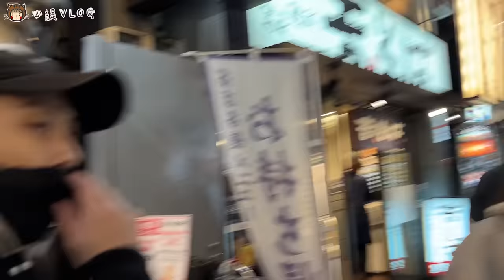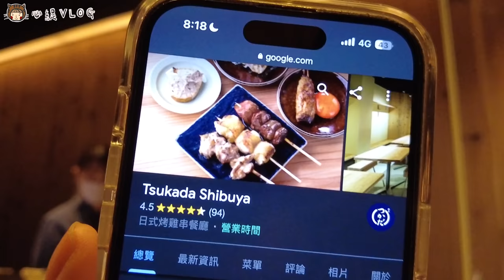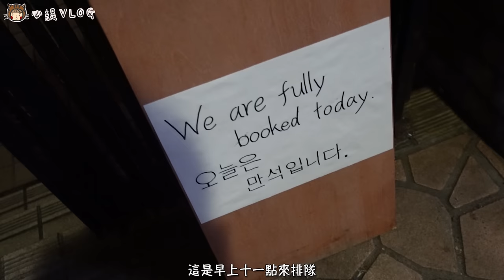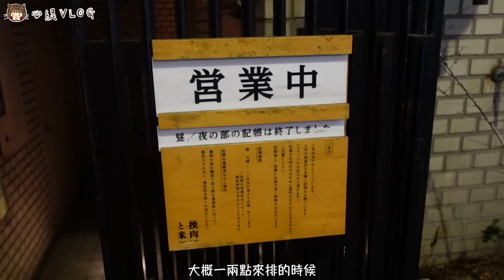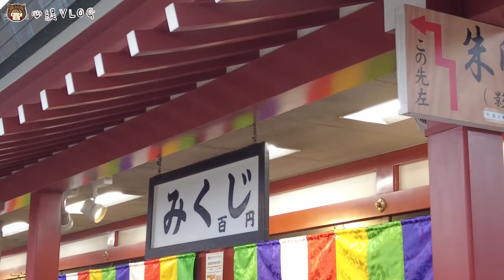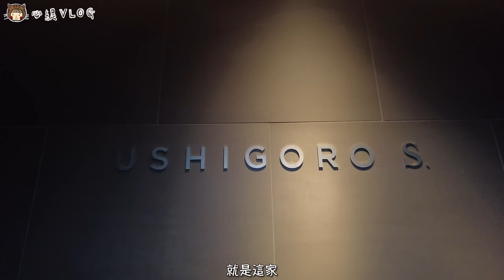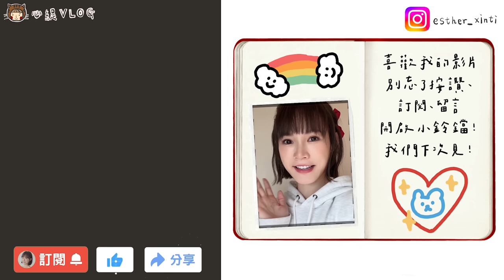東京｜Shibuyasky、排隊漢堡排、蛋包飯、超強燒肉｜全明星旅行中Ft.邱勝翊、晏柔中、楊孟霖、席惟倫｜吳心緹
關於心緹🌼